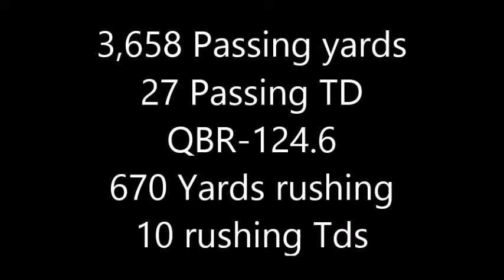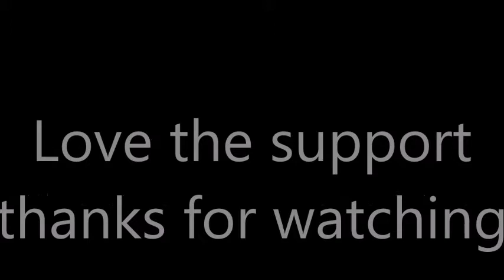Perry Hills [[Career Highlights]] ((White Lighting))